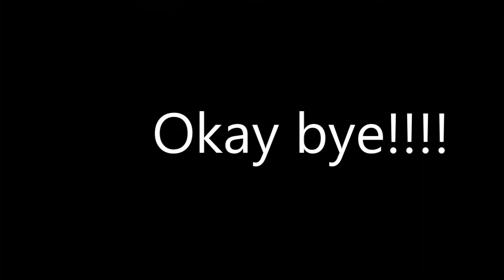RAISING CHILDREN AND GETTING LOST IN IKEA? - Roblox Part 2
In this video rat attack embarks on a spiritual journey through an Ikea. It sucks and is sooo boring but you know we out here making that grind. Also there are minions in this video so I get to put minions and gru is in it too! ikea (I forgot to put that earlier). Hmm what else, oh yea! I was eating a salad earlier that had jalapenos in it and being the pale white man I am I found it very spicy. Not the greatest of times but thats okay it happens. Anyways please leave likes and subscriptions, it would be a huge ego boost to me and I really need that right now. Okay bye!

Roblox gameplay and terrible memes. Enjoy.